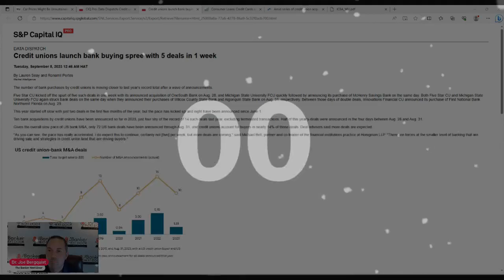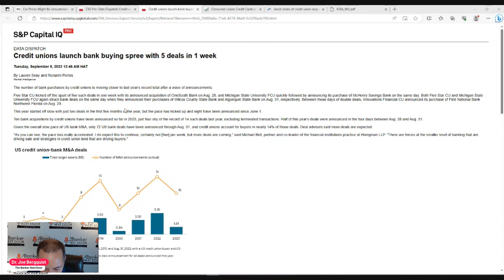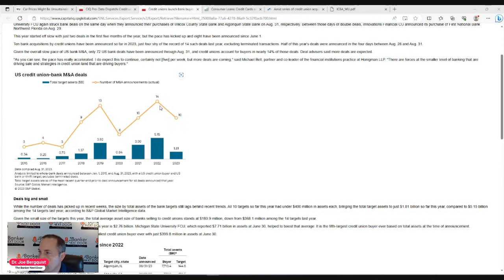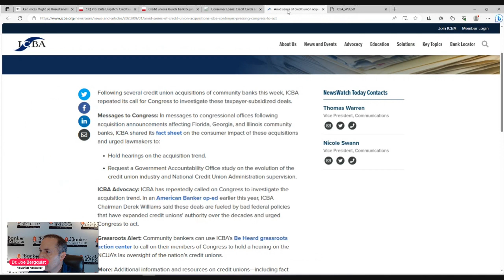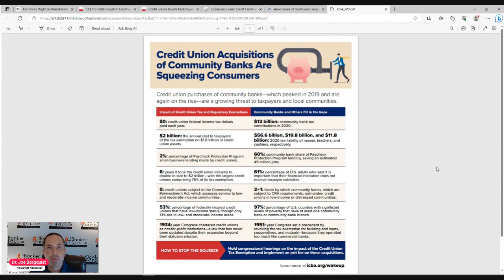Episode 8 Credit Unions buying banks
Update on the trend of Credit Unions purchasing community banks.